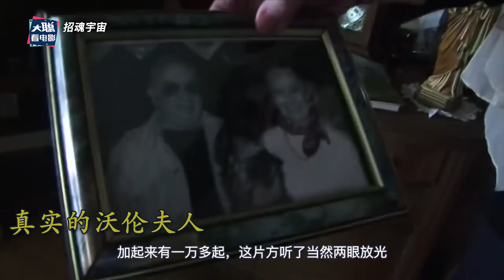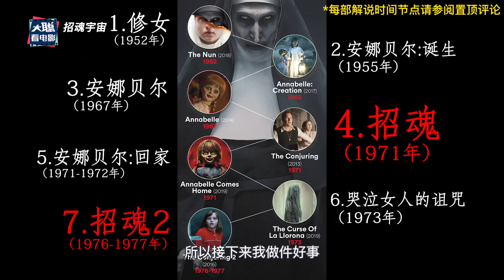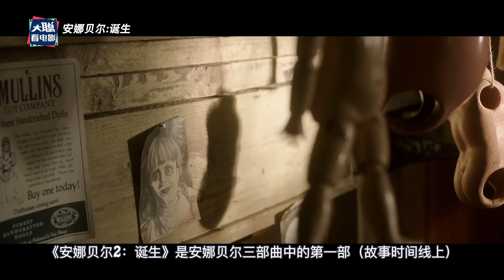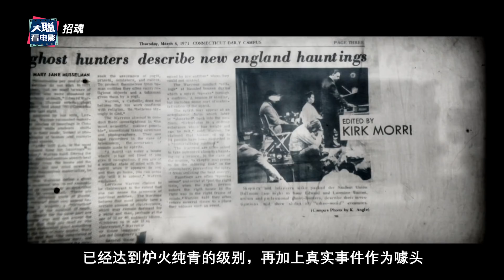一口氣看完厲陰宅(招魂)宇宙7部電影解說！完美連接《厲陰宅3》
00:00 招魂宇宙
04:44  修女
08:10  安娜贝尔：诞生
12:40  安娜贝尔
15:30  招魂
21:35  安娜贝尔：回家
24:04  哭泣女人的诅咒
26:37  招魂2